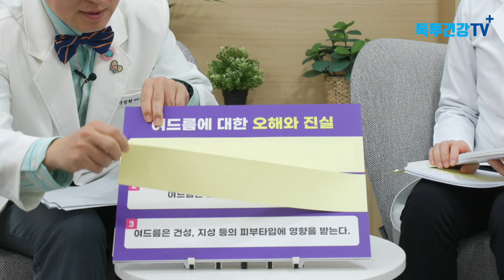삼푸 린스 손세정제 몸에 좋다고 함부로 쓰지 말라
날씨가 따뜻해지면서 나들이가 한창이다. 하지만 얼굴에 난 뾰두라지(작은 종기) 때문에 밖에 나가기를 꺼리는 사람들이 많다. 여드름이 대표적이다. 여드름은 모낭에 붙어있는 피지선에 염증이 생기는 질환으로 청소년 뿐만 아니라 20,30대 성인도 늘고 있다.
  여드름을 방치하면 염증이 심해지거나, 잘못 짜서 피지가 안쪽에서 터져 피부가 울퉁불퉁해지거나 색소침착, 패인 흉터가 생긴다. 이번 봄철 어떻게 하면 여드름 없는 날을 보낼 수 있을까? 우리가 잘 몰랐던 여드름에 오해와 진실을 대한여드름주사학회 위원인 황은주 더삼점영피부과의원 원장을 만나 자세히 알아봤다.